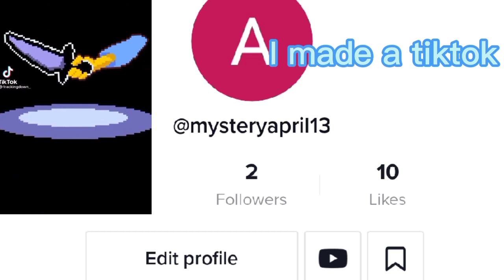🤍🖤Run Cross🖤🤍I made a tiktok ❤description ❤ happy thanksgiving🦃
I'll post small shorts on my tiktok not cannon btw but still interesting